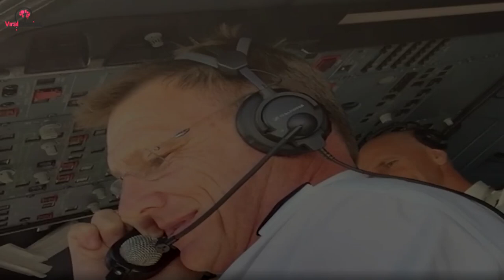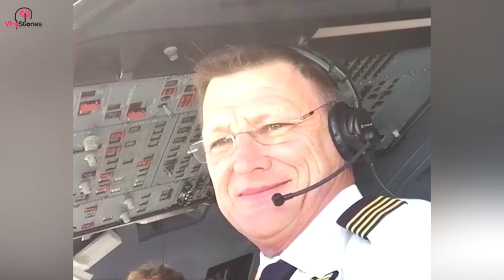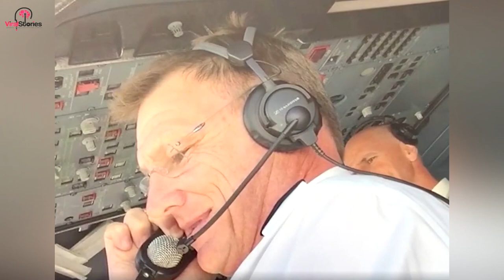This Woman Was Flying Home To See Family. Then The Pilot Called Her Name Over The Intercom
Ana Uribe was on a flight from Australia to South America to visit her family. With a bit more than 14 hours still remaining of her flight, Anna expected it to be a long and boring trio. What she never expected, however, was to hear the captain call her name over the intercom.
Origin Story

Originally from Columbia, Uribe has become well-traveled throughout her life. In 2016 she found herself living in Sydney, Australia, This meant that she was far from anyone she knew.
Most of her friends and family were half a world away.

Four years into her stay in Australia, Uribe decided to make a trip home to visit her family. Her flight to Columbia was aboard a Qantas airline flight.

It would take her from Melbourne to Los Angeles before she would transfer for the last part of her journey.